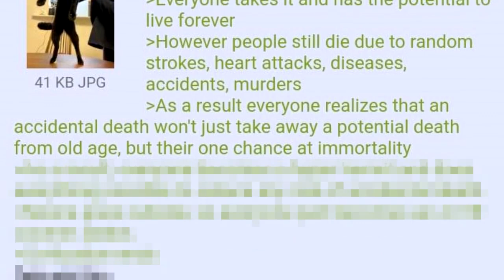Anon Predicts Dystopian Collapse of Civilization - 4Chan Greentext Stories